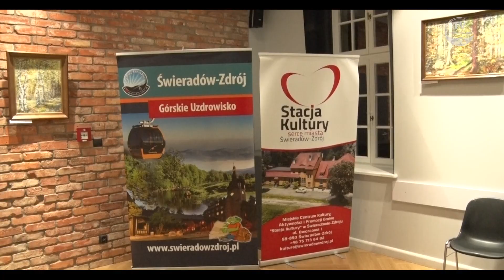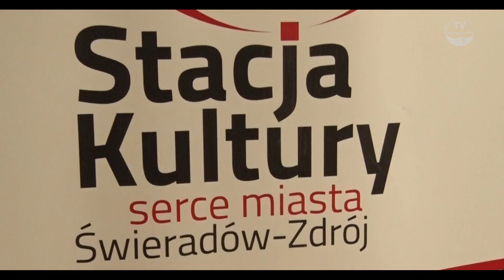Wystawa malarska Doroty Ferens - 14.12.2023r. Świeradów-Zdrój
Produkcja: Telewizja Świeradów-Zdrój